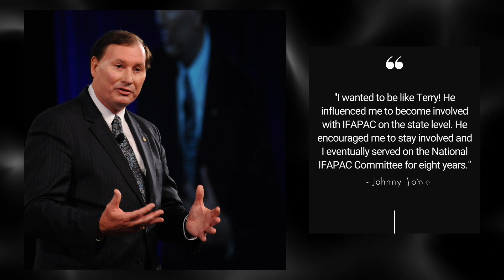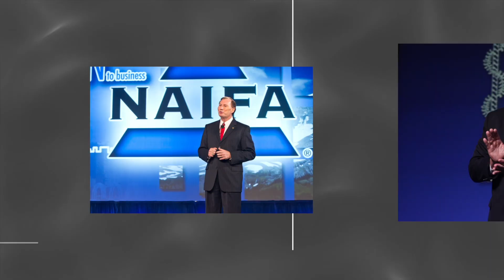A Tribute to NAIFA's Terry Headley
Terry Headley held every volunteer leadership position, including President, with NAIFA-Omaha and NAIFA-Nebraska. He was first elected to NAIFA’s National Board of Trustees in 2004 and served as National President for the 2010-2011 term. He also served on the national board of NAIFA partner Life Happens.

He was inducted into the NAIFA-Omaha Hall of Fame and received the NAIFA-Nebraska Distinguished Service Award. In 2020, he was honored with the John Newton Russell Memorial Award, the highest honor bestowed upon a living individual in the life insurance and financial services industry.

Terry is the namesake of NAIFA’s Terry Headley Lifetime Defender Award, which is presented annually to a NAIFA member who has demonstrated extraordinary support for NAIFA’s advocacy efforts and IFAPAC. Terry, along with his good friend Robert Miller, M.A., M.S., was given the title of IFAPAC Co-Commander-in-Chief based on his lifetime contributions to NAIFA’s political action committee.

"It is with deeply saddened hearts that we say goodbye to our Father and Husband, Terry K. Headley in Melbourne Beach, Florida on March 18, 2023. Terry's passion was IFAPAC, and Terry would want any memorials directed to IFAPAC. Terry and I treasured all the support and friendships over the years. Thank You. There will be a Private Family Remembrance of Terry in Florida."

-- Wynetta Headley and Family